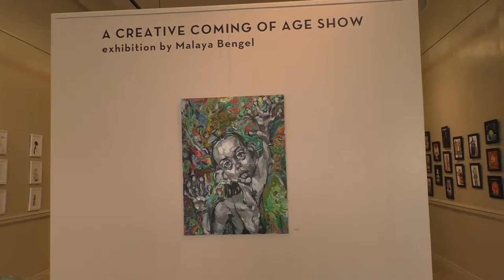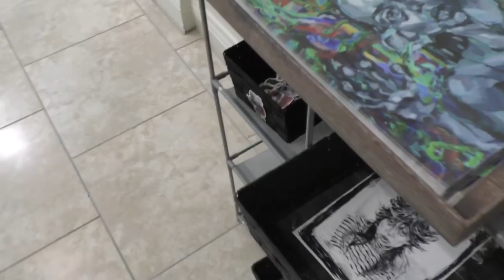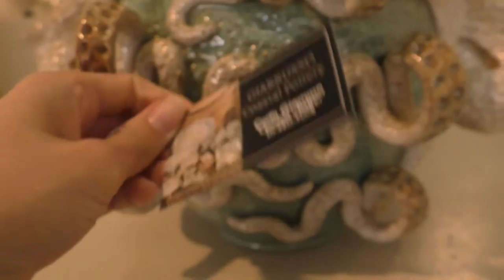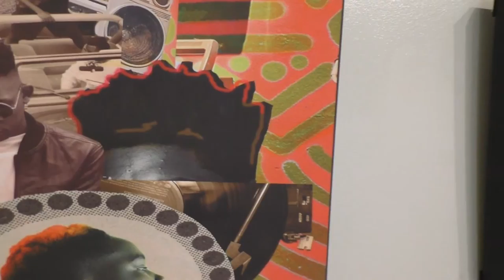July 2021 Gallery Tour: CJ Foster, Curtis Giarrusso & Malaya Bengel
July 2021, the Mobile Arts Council’s Gallery @ Room 1927 is featuring three exhibitions: “VibRaNtaKe” by CJ Foster, “A Creative Coming of Age Show” by Malaya Bengel, and “Coastal Creations & Other Works” by Curtis J. Giarrusso. These works will remain on display throughout July, with regular gallery hours on Tuesdays – Fridays from 10 a.m. to 4 p.m. Stop by for extended gallery hours on ArtWalk night, July 9th, until 9 p.m. and on Saturday July 31st from 1 to 4 p.m. for the closing reception.